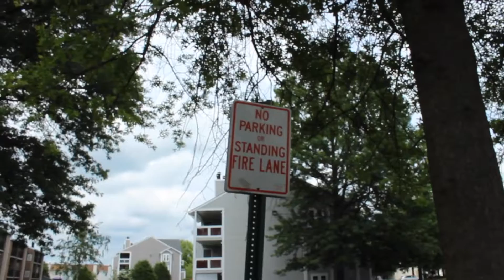Move It: Vlog #1